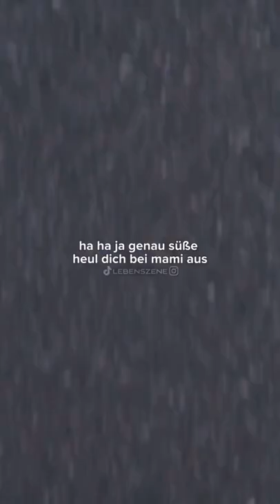Zu geil hahaha 😂🔥